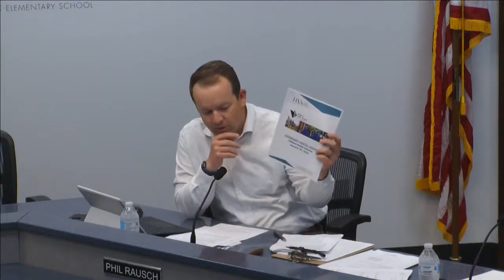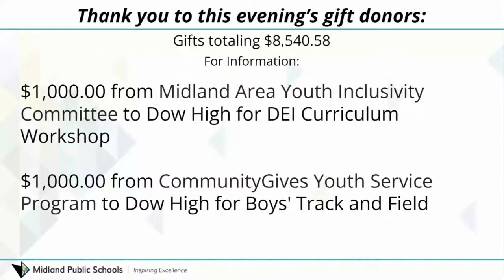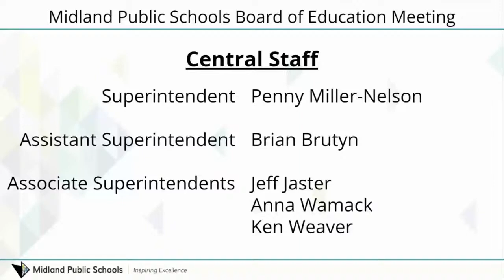Midland Public Schools Board of Education Meeting - July 15, 2024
Midland Public Schools Special Board of Education meeting on July 15, 2024.

This regular meeting will be held at 7:00 pm at the Midland Public Schools Administration Center 600 E. Carpenter Street Midland, MI 48640

President Rausch
Vice President McFarland
Secretary Hatfield
Treasurer Lauderbach
Trustee Blasy
Trustee Horowitz
Trustee Ringgold